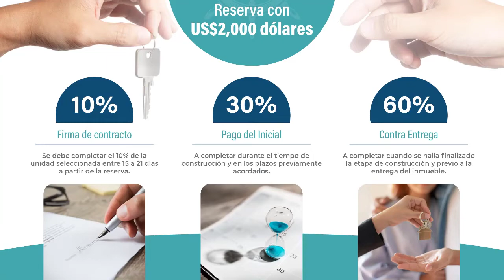🤩 CRUISE ON LAND 👌🏼: TU MEJOR INVERSIÓN EN UN PROYECTO COMPLETO CON MÁS DE 100 AMENIDADES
VER LOS TIPOS, ELIGE EL TUYO

Cruise On Land un Paraíso en Punta Cana
Reserva con 2,000 dólares, uno de los apartamentos en Cruise On Land, si, un Crucero en la Tierra un proyecto turístico del Caribe y único de Latinoamérica que cuenta con + de 100 amenidades.

Una ciudad dentro de Punta Cana que te invita a disfrutar LA NUEVA MANERA DE VIVIR de una forma eco sostenible, donde podrás vivir, vacacionar y obtener la mayor rentabilidad por  tu inversión.

Cerca de
-  Playas Turquesas
 - Naturaleza
 - Golf
A solo unos minutos del Aeropuerto y del Downtown Punta Cana

- UN COMPLEJO ACUÁTICO DE más de 10.000 Metros
- 24 majestuosas piscinas centrales repartidas entre los 12 grupos de edificios del complejo.
Un enorme ECOPARQUE Interactivo lleno de áreas verdes, abundante
Vegetación, Jardín de flores.
Diferentes Canchas deportivas.
Múltiples JUEGOS INFANTILES. Pista de patinaje. Campo de tiro de golf.
Restaurantes, Minimarket, Estación de transporte. Anfiteatro. Capilla. Lavandería. Gazebos. Salones y un largo etc de amenidades que siempre tendrás a tu disposición.

Está favorecido con ley de Confotur y sus 15 años sin el pago de impuestos.
Con tasas de interés preferenciales.

La misma compañía se encargará de manejar tu inversión para que se convierta en una fuente inagotable de ingresos de alta rentabilidad.

Son 5 tipos de apartamentos de diferentes modalidades de 1, 2 y 3 habitaciones.

- Precios desde US$58,304.00
- Separación US$2,000.00
- Completa el 10 % y  FIRMA el CONTRATO en 15 días a partir de la separación
- Paga el 30% del INICIAL en cuotas mensuales durante el proceso de construcción y el
- 60% a la entrega o Financiamiento Hipotecario.

Amenidades de cada edificio:

• 12 Piscina de adultos
• 12 Piscina de niños
• Jacuzzis, Picuzzis
• Área de soleado con camas y sillas playeras
• Área de snack bar
• Cafetería
• Azotea con Chaise Lounge,
• Área de Co-working al aire libre
• Lobby Confortable
• Baños Públicos
• Máquinas de Snack
• Lavandería 2do piso
• Comedor
• 4 puntos de ascensores
• Shuts de Residuos solidos

El más completo proyecto turístico y hotelero en Punta Cana. Cuenta con el mayor número de amenidades las cuales han sido concebidas y diseñadas en un área de 800,000 metros para suplir y satisfacer las necesidades de los felices compradores

Cruise On Land, apartamentos de 1, 2 y 3 habs. Un paraíso en Punta Cana Excelente inversión

Ya puedes reservar tu apartamento en Cruise On Land, si, un Crucero en la Tierra